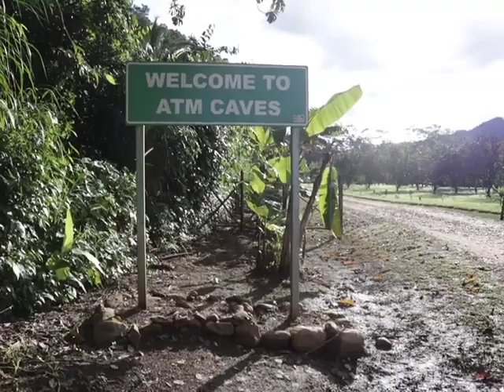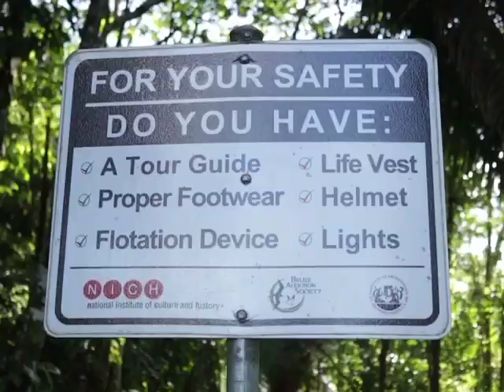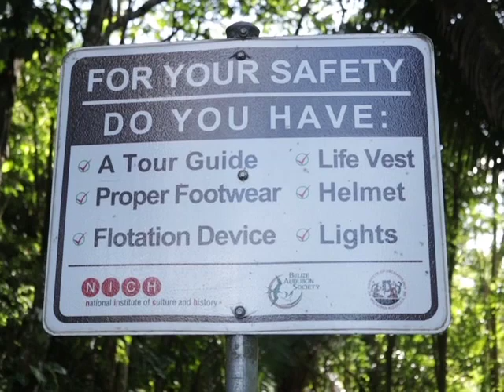Team Effort Saved Lives Amidst Rising River at ATM Caves on Christmas Eve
The tragedy that claimed the life of Julio Escobar luckily did not result in additional deaths, but the flash floods that spread over the Cayo District on Christmas Eve left dozens of tourists stranded upriver from Caves Branch. The tourist and their guides had also gone out on an expedition – their choice was the Aktun Tunichil Muknal or ATM caves. And they too were surprised by rapidly rising rivers with no rain in the immediate area in the preceding days. But the rains over the hills emptied into the creeks and rivers that stretch across the western portion of Belize. Oscar Carbajal and Francisco Reymundo said Christmas Eve was a regular day to take a tour out. And then, like Julio Escobar, they met a raging river.